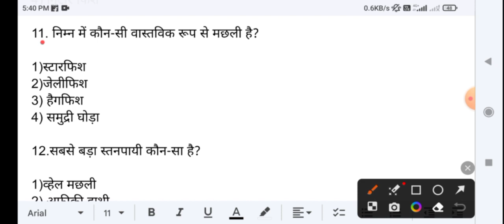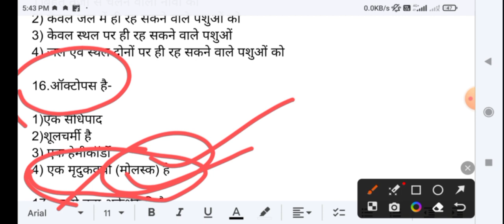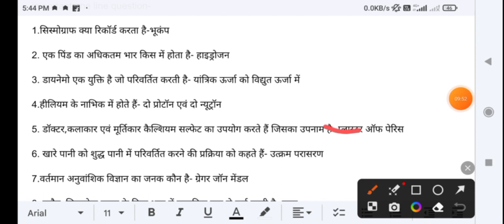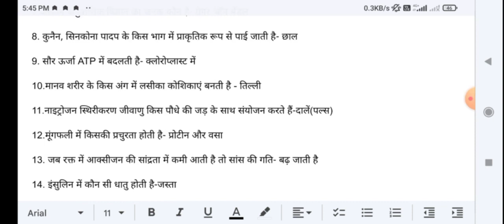20+ Question with Explain | Hindi | By Ravindra Sir | #7536830277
Hi,

1. 32th BIHAR JUDICIARY 2023 (Complete Pre)

2. LAW (Pre), 32th BIHAR JUDICIARY 2023

3. GK & GS PAPER (Pre ), 32th BIHAR JUDICIARY 2023

4. UP JUDICIARY GK & GS MAINS 2023

5. English language for up pcs-j

6. UP PCS-J HINDI LANGUAGE MAINS PAPER

8. Uttarakhand Civil Judge 2023 (Crash Course Batch)

9. Uttarakhand Civil Judge-2023 (Foundation batch)